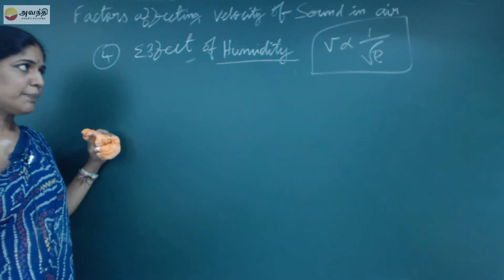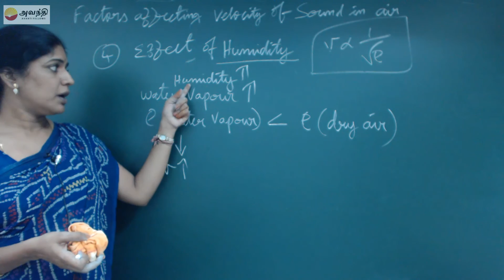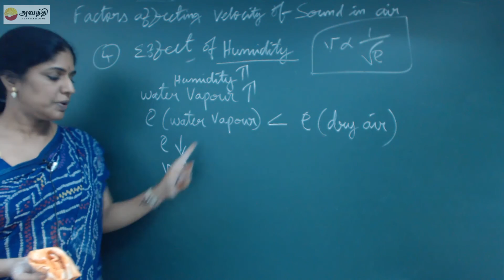TN XI P7.2(8)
Physics Unit 7 Wave motion
Velocity of wave
Factors affecting velocity of sound in gases
Effect of humidity